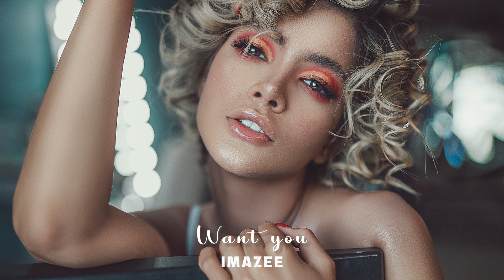Imazee & JAVAD - Want you (Original Mix)